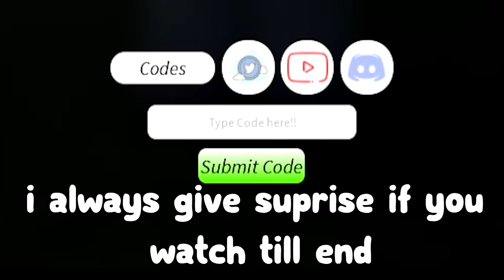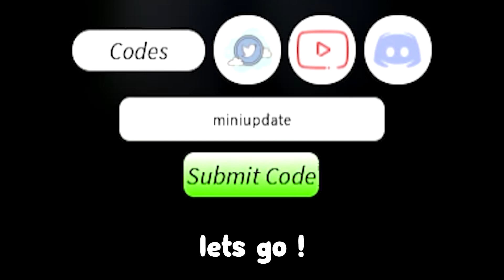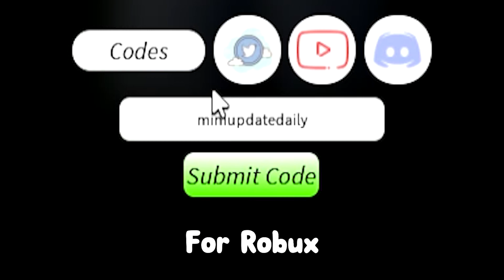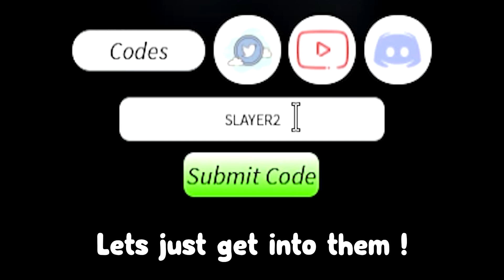ALL NEW *SECRET* CODES In PROJECT SLAYERS CODES | ROBLOX Project Slayers Codes !